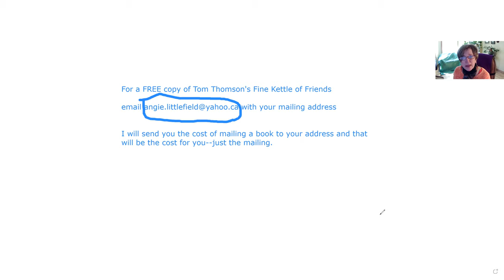Angie Littlefield Artfest 2021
Angie talks about her latest book about Tom Thomson and Artfest 2021 in Pickering.